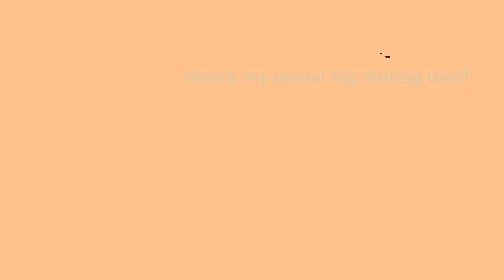Haz tus herramientas para manicura (dotting tool y pincel)///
Puesto que muchas chicas me habéis preguntado donde conseguir un pincel finito o los dotting tools (herramienta para hacer puntos), en este vídeo os voy a enseñar como usar otras herramientas que tenemos por casa para poder decorar nuestras uñas.

Besitos :)

Hi everyone!

Since many girls have asked me where to get a finite brush or the dotting tools, in this video I will teach how to use other tools that we have at home to be able to decorate our nails!I hope that it will serve you this video! kisses :)